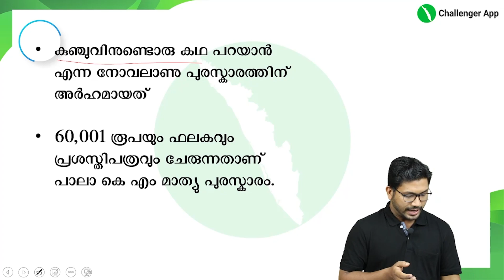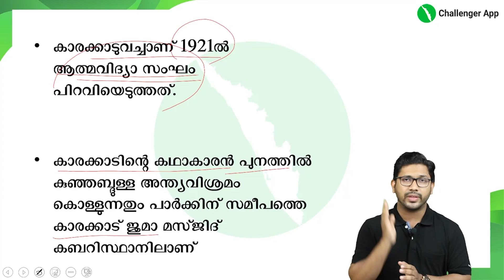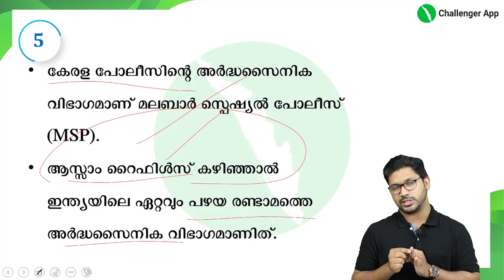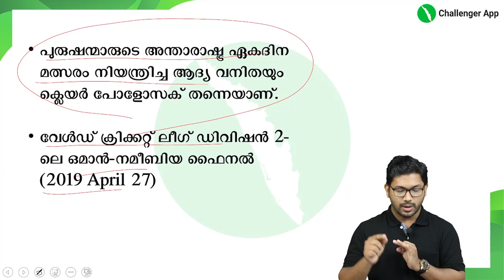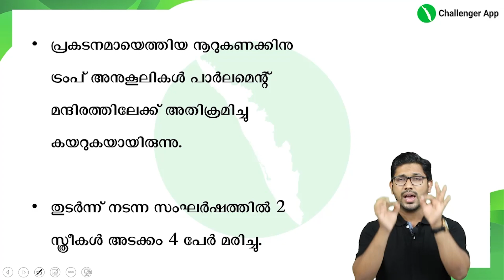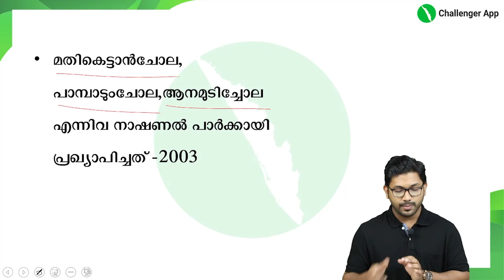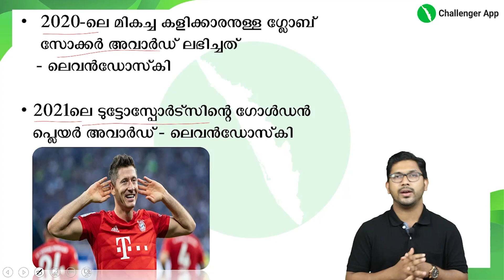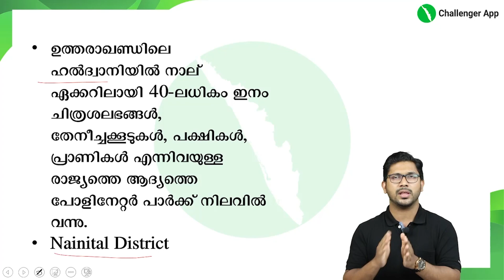Kerala PSC l Current Affairs 2021 ജനുവരി മുതൽ 2022 ജനുവരി വരെ l Part 1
2021 ജനുവരി മുതൽ 2022 ജനുവരി വരെയുള്ള ഏറ്റവും പ്രധാനപ്പെട്ട Current Affairs വിവിധ സെഷനുകളിലായിക്കൊണ്ട് ചർച്ച  ചെയ്യുന്നു. Current  Affairs ഇൽ ഇനി മാർക്ക് നഷ്ടപ്പെടില്ല.

Our Courses
- High court Assistant with Descriptive practice
- +2 Mains General Topics
- +2 Mains Special Topics
- Degree Mains
- 10th Level Foundation Batch -Special focus on VFA

BDO, Panchayath Secretary, University/Company/Board/Corporation/Bevco Asst, HSST / HSA /LP/UP
തുടങ്ങിയ പരീക്ഷകളുടെ പരിശീലനം ഉടൻ ആരംഭിക്കുന്നു.